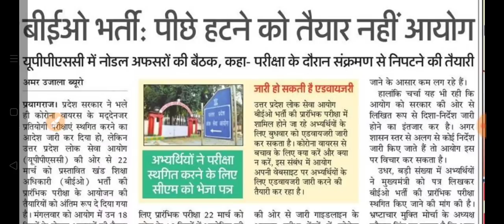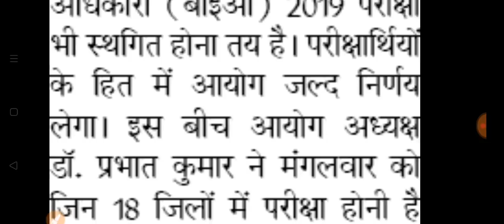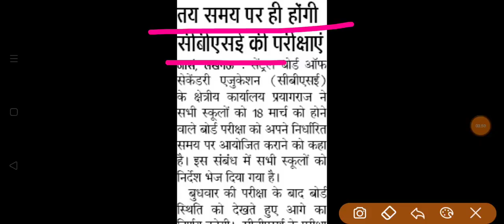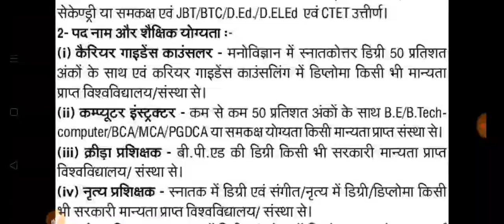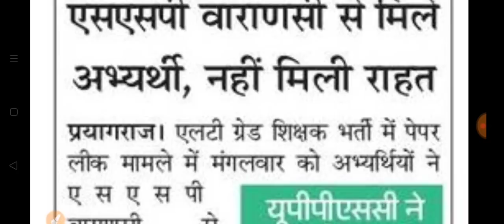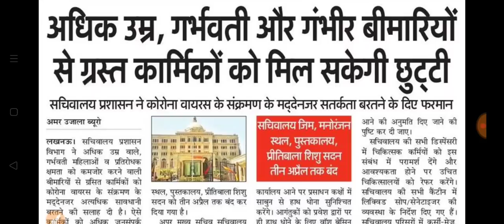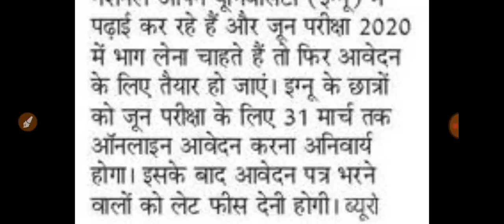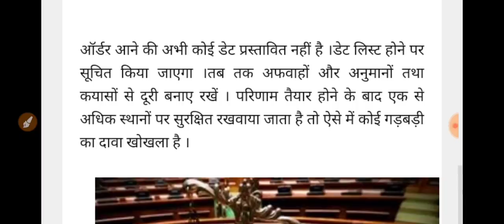UPPSC BEO स्थगित होने के आसार नहीं। KVS TGT PGT PRT भर्तियां । सभी कार्यालय 31 मार्च तक बंद की मांग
Hey Friends,

Daily employment news, uppsc beo exam news, cbse board exam news, cisce board exam news, deled semester exam 2020, kvs allahabad tgt pgt prt bharti 2020, up board copy mulyankan radd, university regular and private exam postponed, all govt office close news, up govt 3 years work, khand shiksha adhikari exam postponed news, 69000 update, ignou 2020 online form,